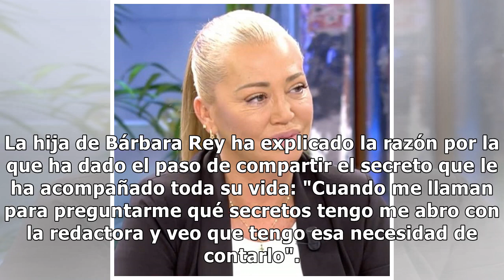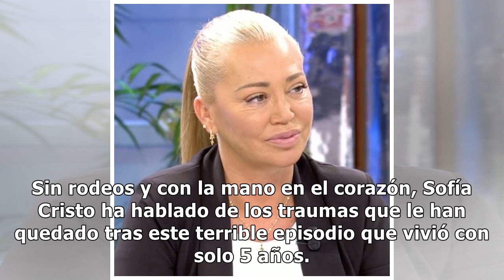Sofía Cristo confiesa en 'Sábado Deluxe' sus traumas tras sufrir abusos sexuales de niña: "Me p...